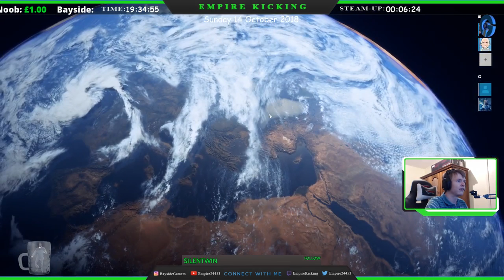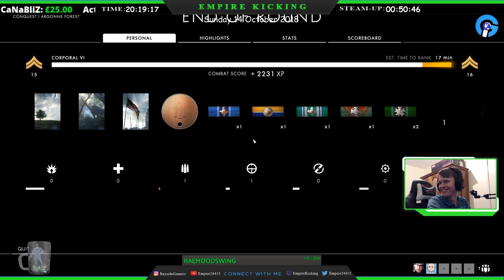[ENG] Lets Die on the Battlefield again | Battle To Death | 14 October 2018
►Information► Stream is lagging at times, running on low and also my GPU is not the best, but if you like to support me in getting an new GPU then click the links below

►Freedom Partnership!